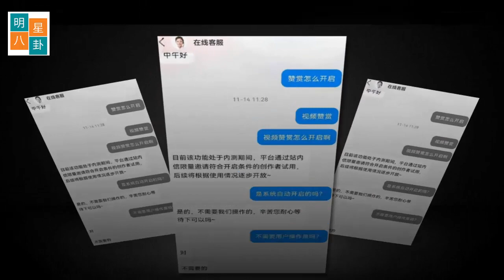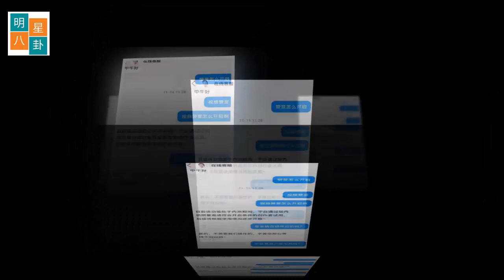王一波被黑人粉丝攻击赚钱！ 赵丽颖不再是“好女孩”：什么怪形象都敢尝试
太过无辜！王一博被平台邀请试用内测功能，却被黑粉攻击捞钱！
很多时候，黑粉不喜欢一个人的时候，那个人做什么都是错的，即使他明明什么都没做！
当王一博在短视频平台上发布了自己打响指的视频后，不少粉丝在去观看之余突然发现自己可以给王一博送上小花花了，每个账号都可以送，一时之间，不少粉丝都开始送花了，生怕平台以为自己不喜欢，以后给王一博限流了！